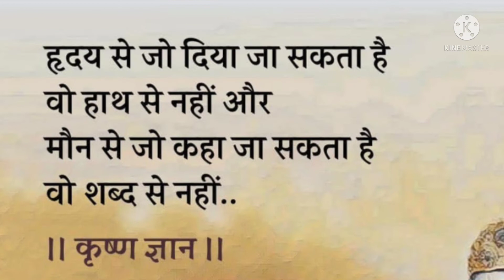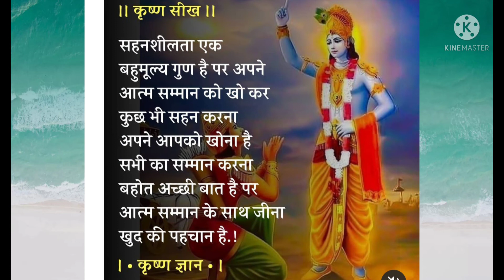Best life changing quotes in hindi.🙏🙏